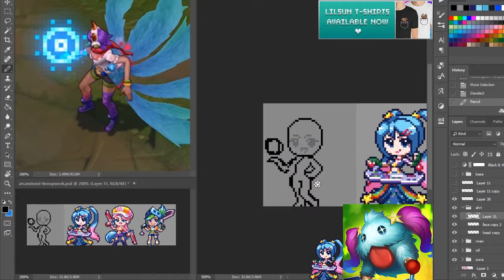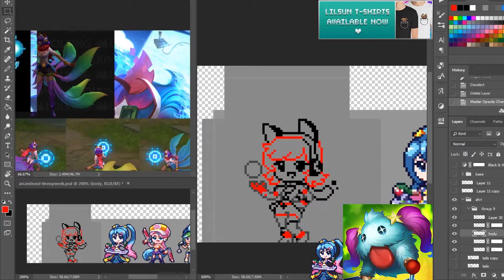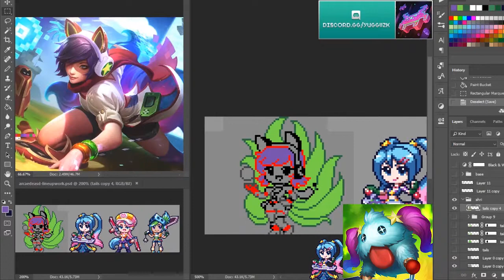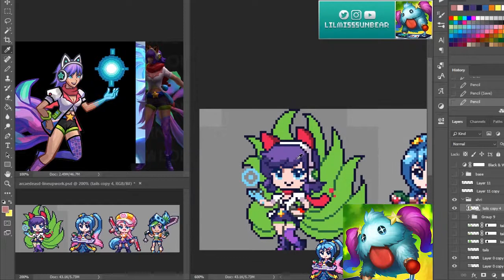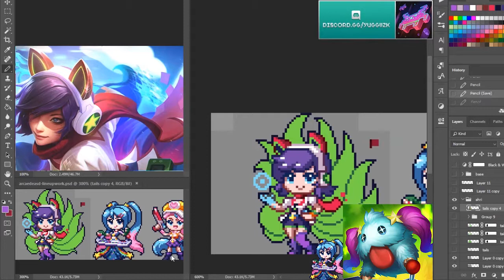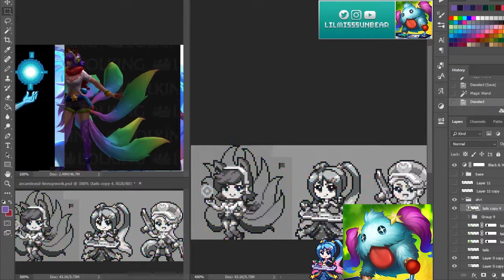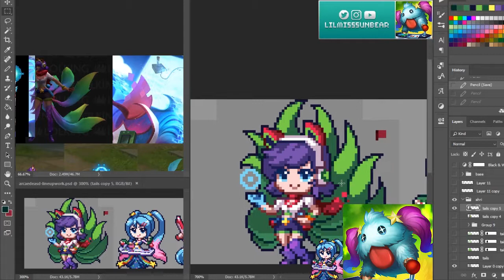ARCADE AHRI PIXEL ART SPEEDPAINT - LilMissSunBear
Today's timelapse is of another Twitch art stream where we worked on Arcade Ahri! I loved pixeling all of her tails, ahhh.

**The cosplay poro is covering my webcam for less distraction. :)

Tools Used
➭TABLET - Yiynova MSP19U